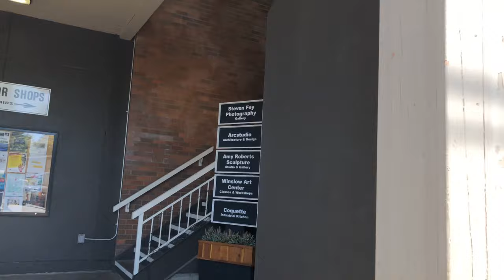Winslow, Downtown Bainbridge Island, Washington | 4k 60fps | Virtual Walking Tour | City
This is a virtual walking tour through Winslow, the Downtown area of Bainbridge Island, Washington on. We arrive here after taking the ferry from Seattle. This was a part of my day trip.

Winslow is the name of the downtown area of the city of Bainbridge Island, Washington, and is the original name of the city. It encompasses the area around the main street, Winslow Way, and is made up of approximately 1.5 square miles overlooking Eagle Harbor. [Wikipedia]